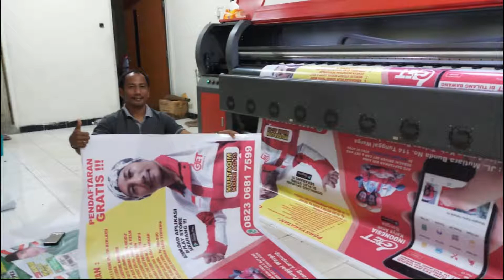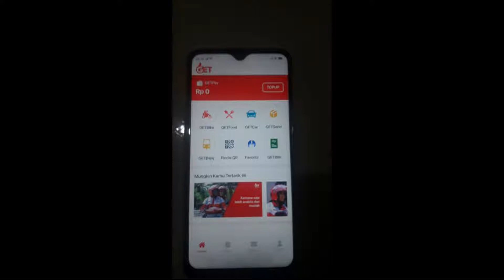GET TUBA LAMPUNG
Ojek Online GET kini hadir untuk memenuhi keinginan anda dalam menuju harapan, kami antar sampai tujuan dengan GETBIKE or GET CAR. AYO. DOWNLOAD APLIKASINYA DI PLAYSTORE!!!